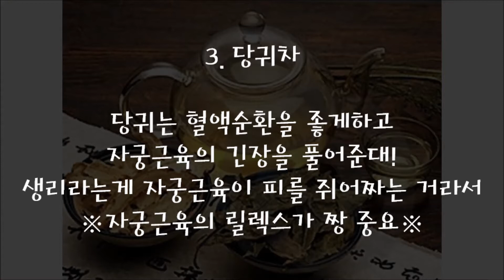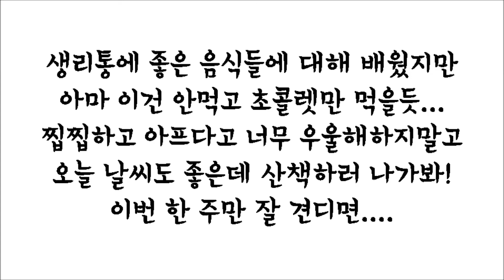[여친공유각][남친공부각] 생리통에 좋은 음식!